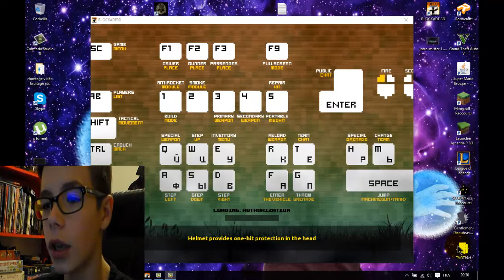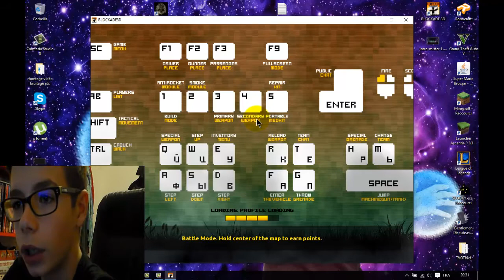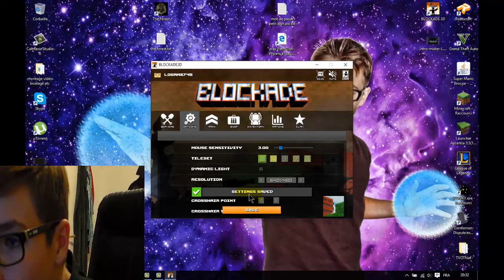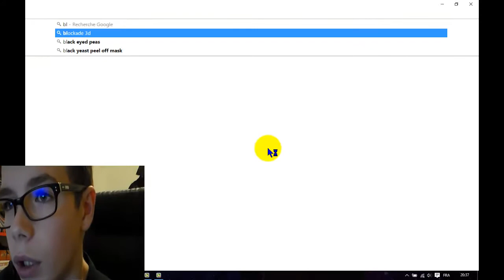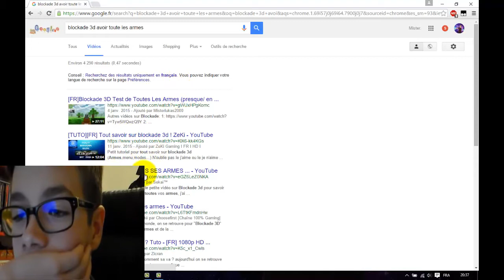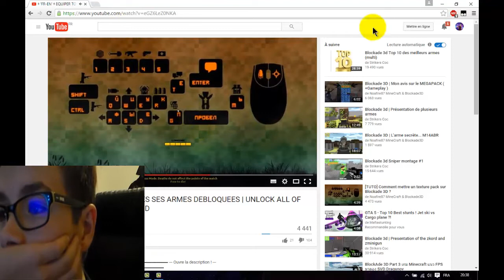je kill beaucoup !! (blockade 3d)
jeux vidéos et montages vidéos